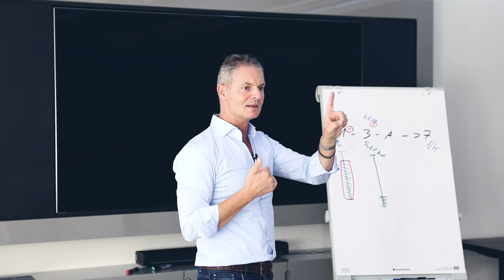Dirk Kreuter, Gastdozent der Ruhruniversität Bochum 📚 | Vortrag für die RUB | VLOG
Der VLOG Komplett Kurs von Clemens Bittner: Der 1:1 Umsetzungskurs mit dem auch Du Profi VLOGs in nur 4 Wochen ohne Filmerfahrung produzierst & Dein Publikum mit Emotionen begeisterst – garantiert!

Vielen Dank an die Ruhruni Bochum! Es hat super viel Spaß gemacht! Ab und an spreche ich an verschiedenen Universitäten und Hochschulen als Gastdozent. Ich finde es super, wenn an Unis Verkauf und Vertrieb gelehrt wird! Meiner Meinung nach sollte das schon in der Schule thematisiert werden. Also: Wenn es darum geht, die Zukunft unserer Wirtschaft fit zu machen, bin ich doch sehr gerne dabei! Also: Noch einmal... Herzlichen Dank für den tollen Tag!

►► Bald Seminare zum Thema: „Überzeugend reden“!!!  Hier informieren

Wie hat dir das Video gefallen? 🤔 Möchtest auch du mit Dirk zusammenarbeiten ❓❓❓

📈Wir wollen wachsen 📈

Wenn auch du zum geilsten Team der Welt gehören 👥🌏 und im schicksten Bürogebäude im Ruhrgebiet arbeiten willst 🏙, dann schicke deine Bewerbung an: 📩

❗Gerne kannst du auch Freunden und Bekannten von uns erzählen❗

► *Gimbel/Steadycam fürs Handy: